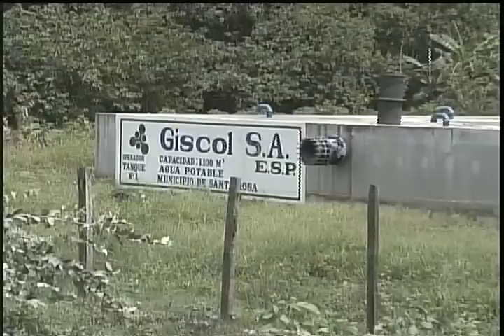SANTA ROSA DE LIMA NORTE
EL MUNICIPIO DE SANTA ROSA DE LIMA UBICADO AL NORTE DEL DEPARTAMENTO DE BOLÍVAR AFRONTA UNA GRAVE PROBLEMÁTICA EN MATERIA DE AGUA POTABLE. SUS HABITANTES CLAMAN POR EL PRECIOSO LIQUIDO.